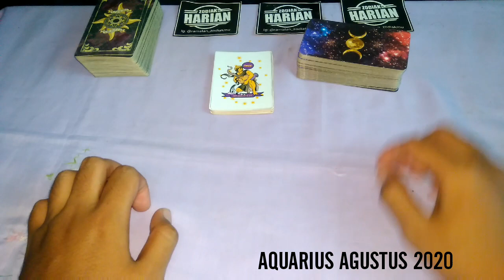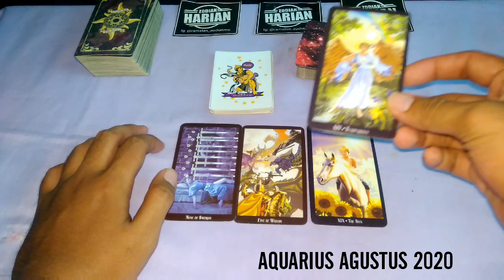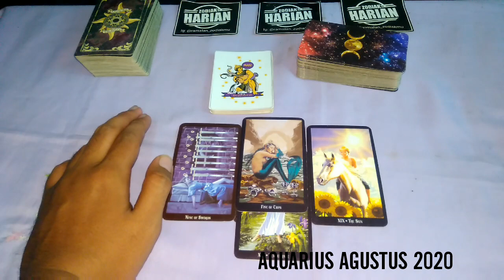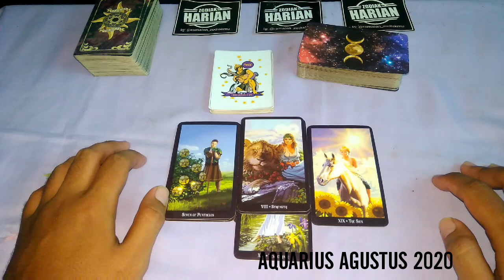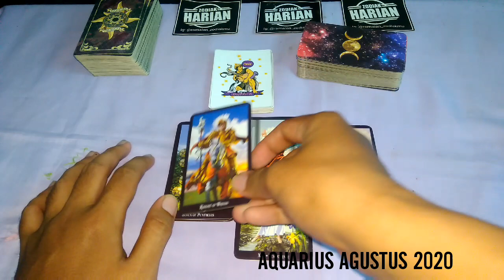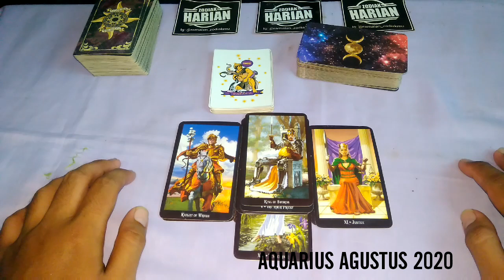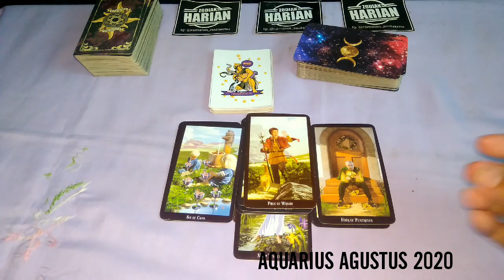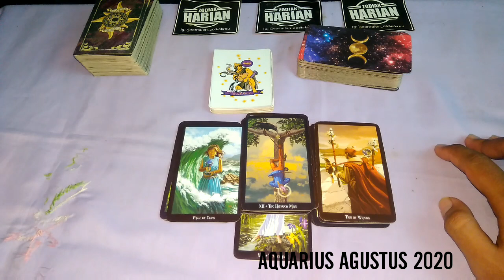RAMALAN AQUARIUS BULAN AGUSTUS 2020 LENGKAP DAN AKURAT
RAMALAN ZODIAK AQUARIUS AGUSTUS 2020

♒ Aquarius
( 20 Januari - 18 Februari )

Ini Adalah Ramalan Zodiak Untuk Bulan Agustus 2020 Zodiak Aquarius
Lengkap Dari Sisi Peringatan, Usaha, Karier, Asmara, Dan Yang Jomblo

Ada Positifnya Jadikan Suatu Referensi Dan Ada Negatifnya Jadikan Suatu Kehati-hatian
Buat Yang Mau Curhat Atau Cerita Monggo Silakan Tulis Di Komentar